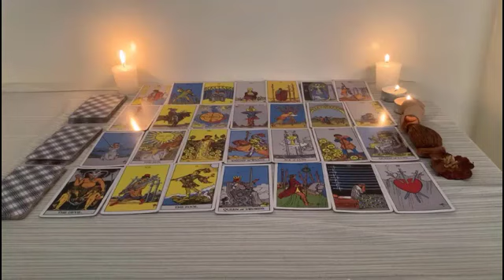SCORPIO⚠️URGENT!! 😵 PROTECT YOURSELF WELL FROM 😱 THIS PERSON | SCORPIO END MAY 2024 TAROT READING💜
Scorpio Love
Scorpio 2024
Scorpio today
Scorpio MAY